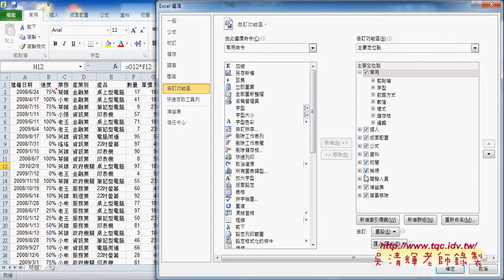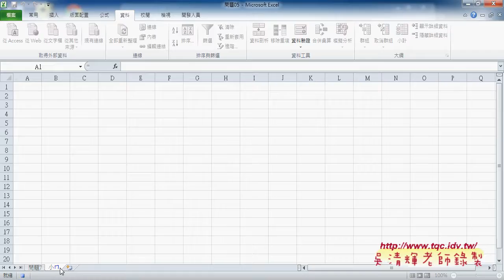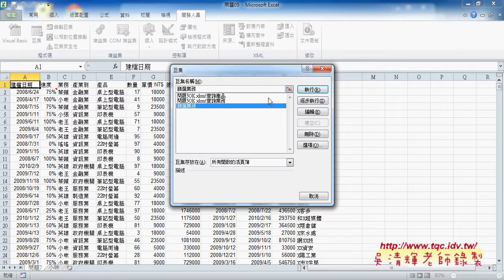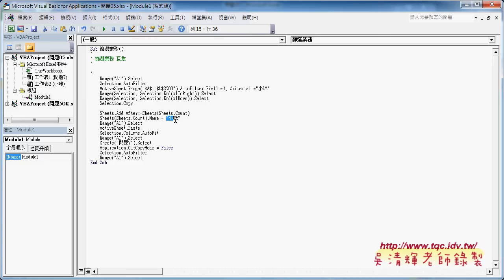01 問題5如何快速建立業務查詢系統EXCEL辦公室自動化 吳老師2